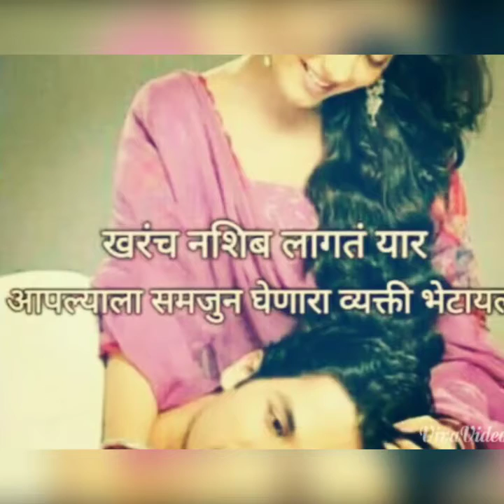Rajendra Gavit Love Sony